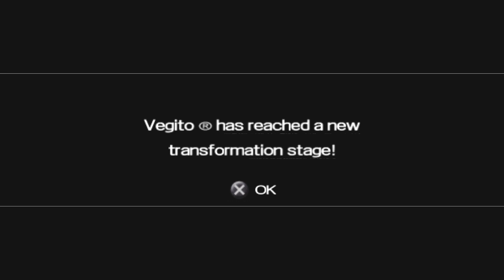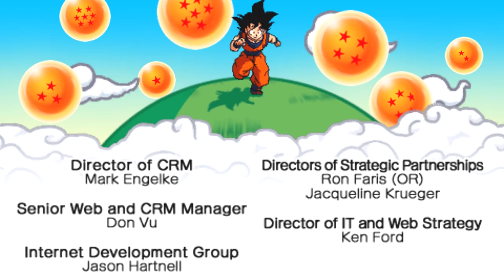Dragon Ball Z Shin Budokai Part 26